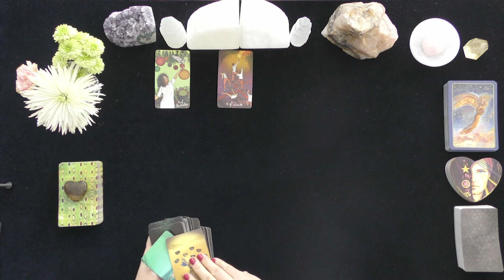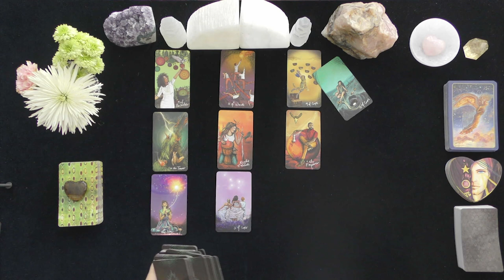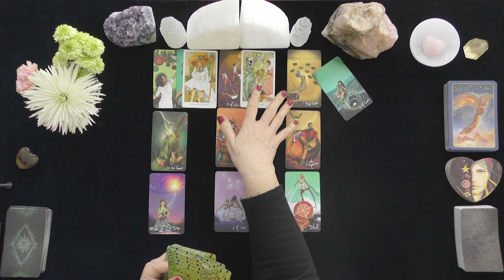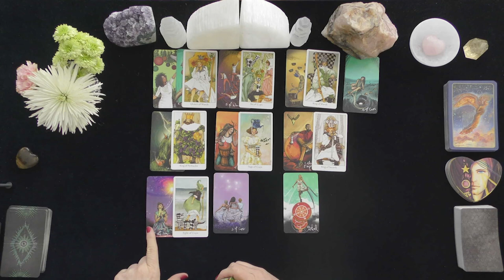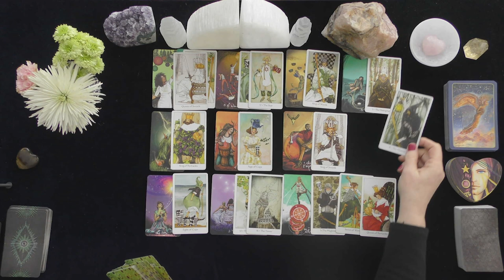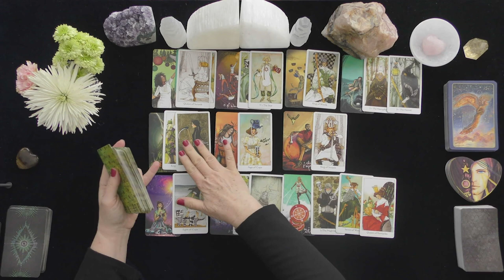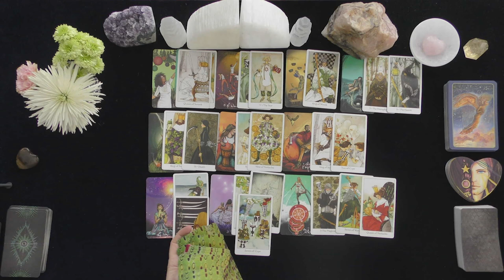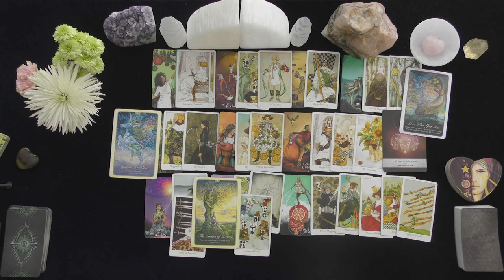TAURUS~QUICK APOLOGY; TRIPPED OVER THEIR EGO! LOVE TAROT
2021~TIMELESS; TODAY; FEBRUARY; LOVE TAROT

HOW TO FIND OUT IF YOU WON:
 1. CHECK THE COMMUNITY PAGE ON THE 1st DAY OF THE MONTH

EXTENDED VIDEO LINK FOR THIS VIDEO:
Extended Readings Cover the Following topics:
1. Deep dive into poi'S/lover's emotions, thoughts, intentions, and actions.
2. Deep dive into what is happening in their lives & motivating their actions.
3. Clarify cards that are challenging.
4. Love Messages if your love had the courage to speak their truth.
5. "Shadow" spread reveals POI's person shows their ability to manifest a positive relationship with you.
6.***New Love Card reading ONLY WHEN THE PRIMARY READING AND EXTENDED READINGS ABOUT THE ORIGINAL POI DO NOT APPEAR TO HAVE A CHANCE FOR A GOOD OUTCOME.

5 INDEPENDENTLY VETTED RATING
5.0 RATED! 7504+ REVIEWS 22782 + ONLINE READINGS

OPTIONS INCLUDE{
20 MINUTE VIDEO READING: LOVER'S THOUGHTS FEELINGS, INTENTIONS, & ACTIONS $ 60.
25 MINUTE EX-RETURN VIDEO READING?  $ 75.00
20 MINUTE TELEPHONE READING $ 60.
30 MINUTE EMERGENCY (GUARANTEED WITHIN 24 HOURS OF YOUR PURCHASE TIME LOCAL TO ME. $180.